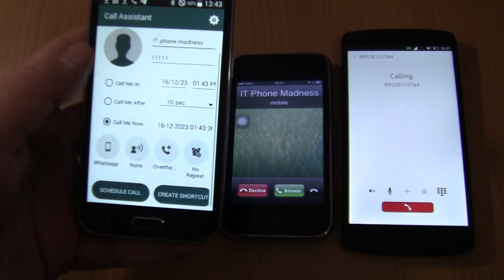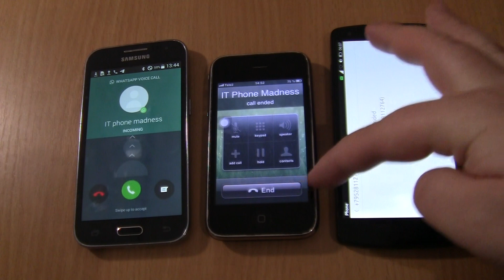WhatsApp fake call on Samsung core+Incoming call&outgoing call at the Same Time Iphone 3Gs+Nexus 5